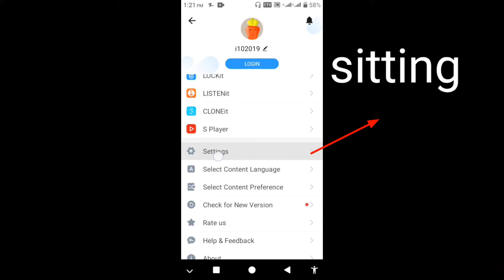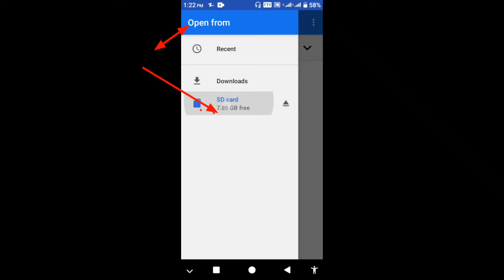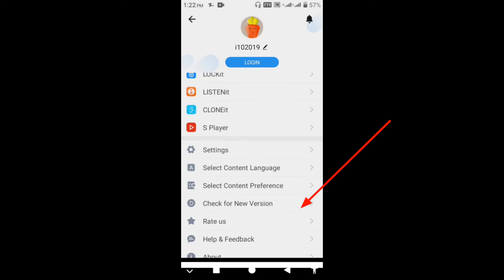How to make shareit into Sd card | Share it on memory card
Hello friends
This video is for those who wants
to solve his or her this problem how to make shareit into SD card

Meer bahi